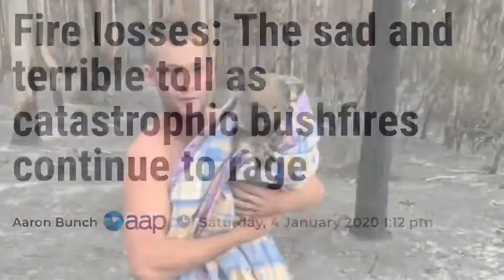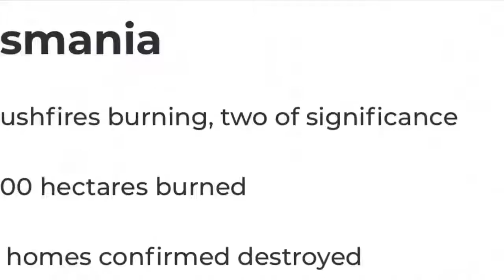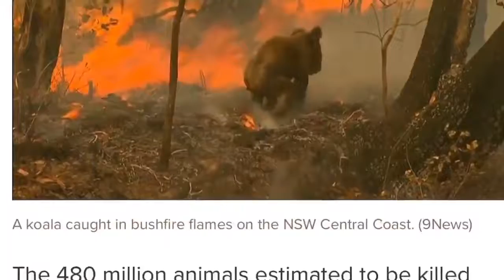Australia fires to donate look in description